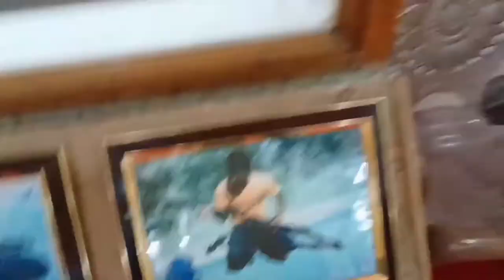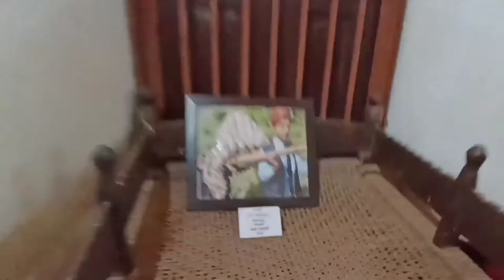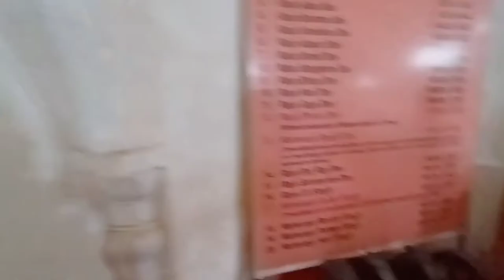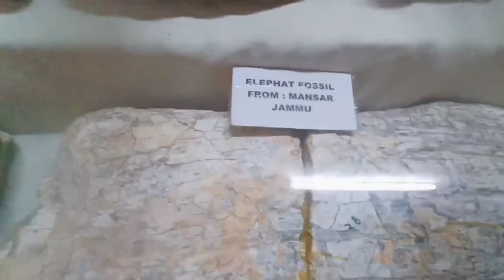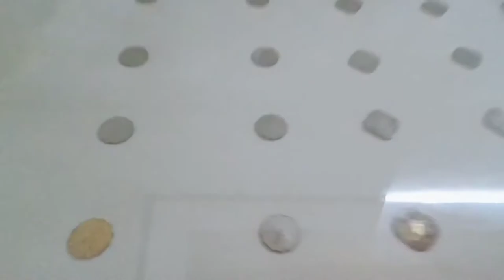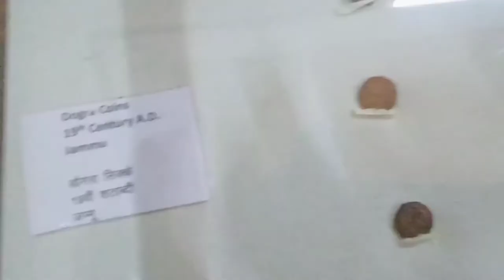Art Museum 🕌 || Mubarak Mandi || Jammu 😍 || Our First Vlog ❤️